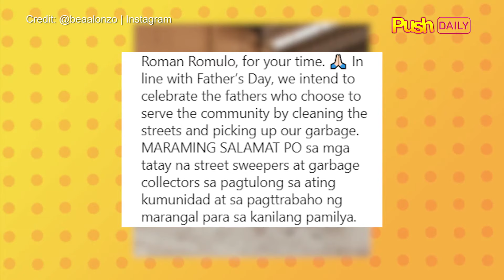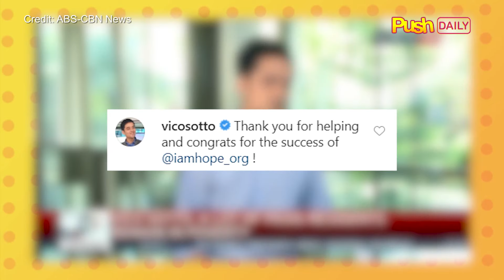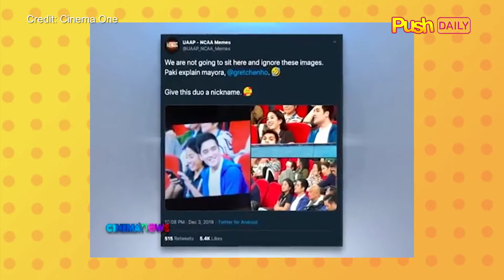Mga netizen, boto sa Bey-Vico | PUSH Daily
Matunog sa social media ang pagtatagpo ni Bea Alonzo at Pasig City mayor na si Vico Sotto at kaagad namang nabansagan ang kanilang pagsasama bilang BeyVico! (Read